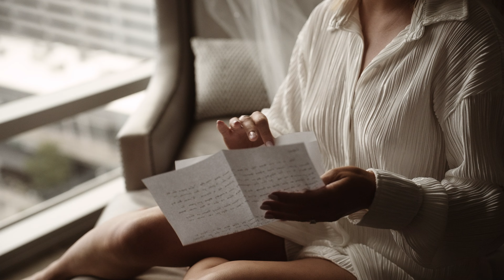Claire & Sam | "Everyone Knew You Two Were Going to Get Here Tonight" | The Frankels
Venue: The Capitol Marriott
Planner: Rachel J Events
Photography by: Jessica Blex